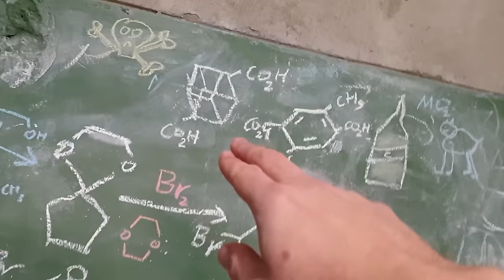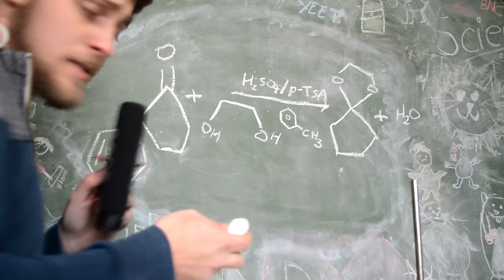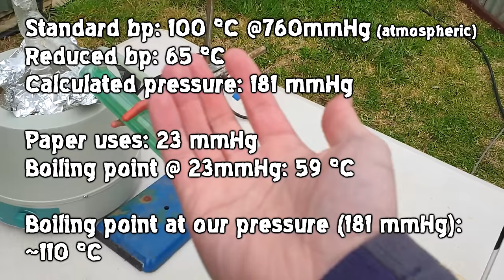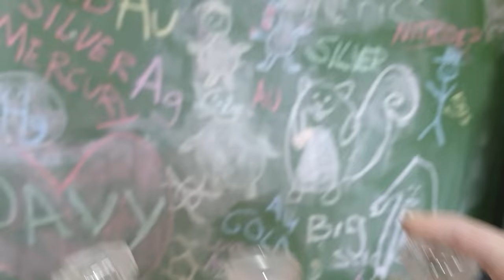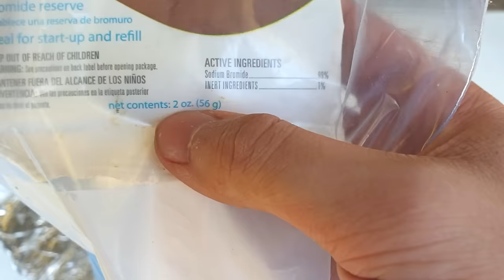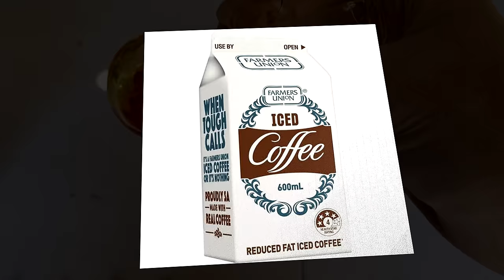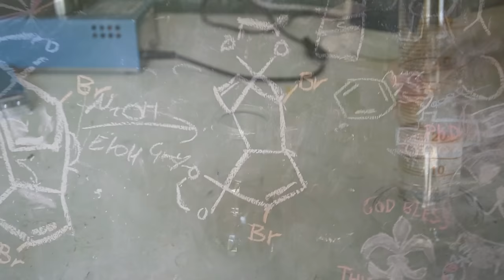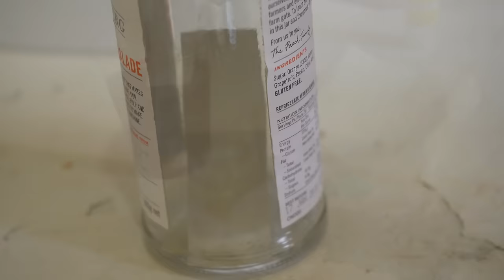Making cubane in the shed - The complete series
Over 3 years we embark on a journey to make cubane. How hard could it be??